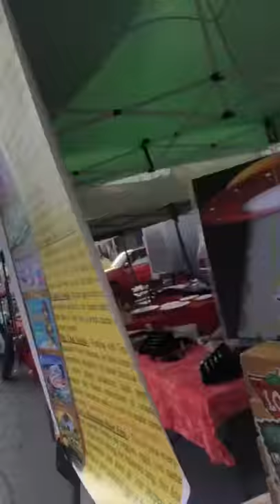Full buckets for the farmer's market!